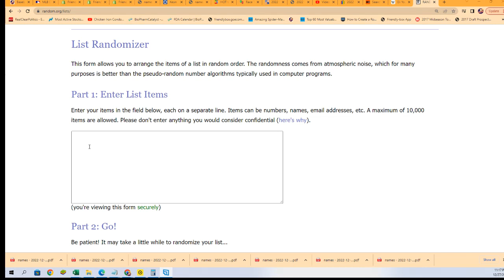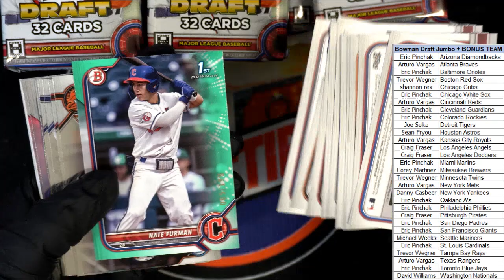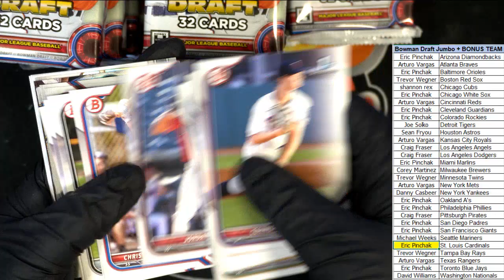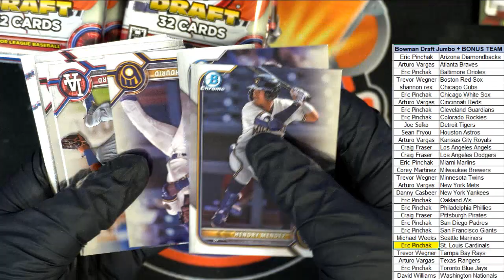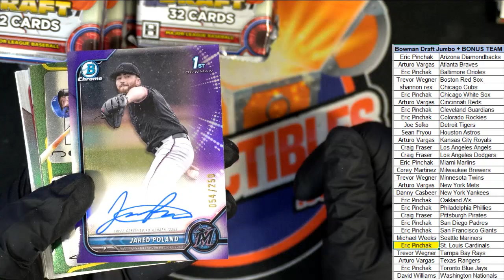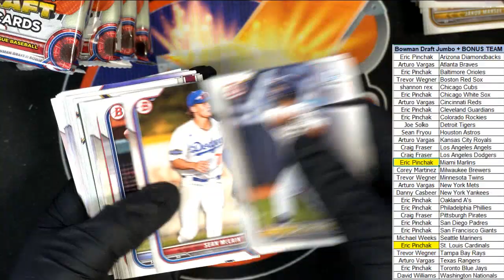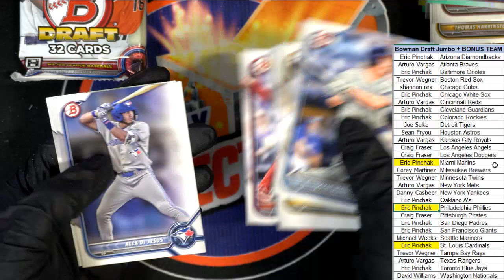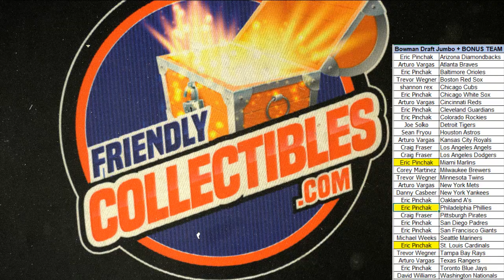2022 Bowman Draft Jumbo Baseball ID 22BOWDRFT208